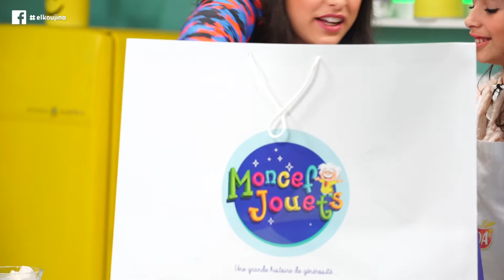Episode 23 Koujinet lyoum Junior - Part 02 (alee hanfi )